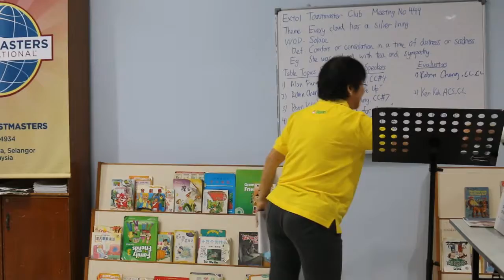Extol TM Table Topics Evaluation